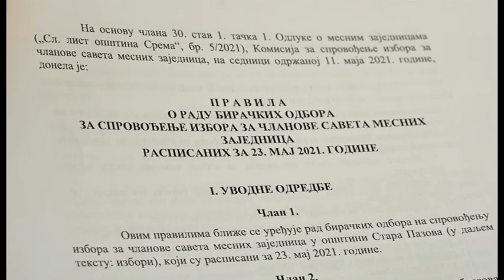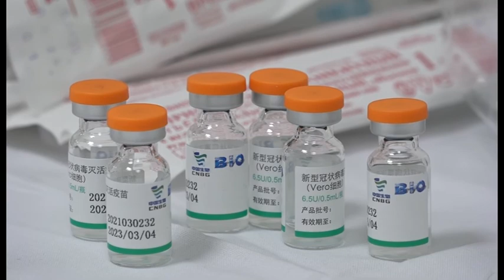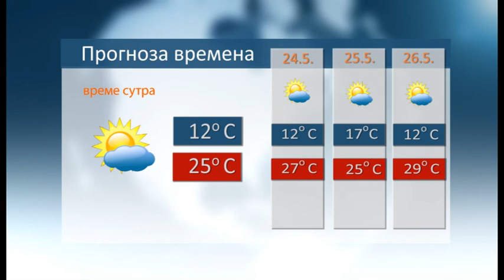Vesti 22 5 2021